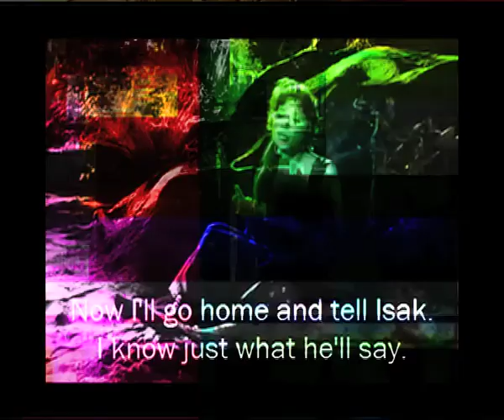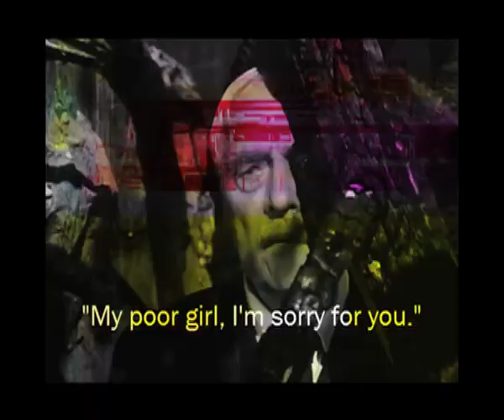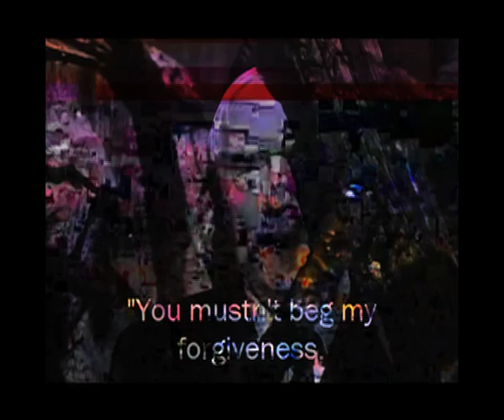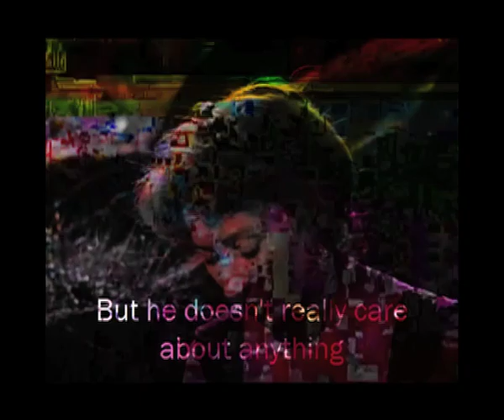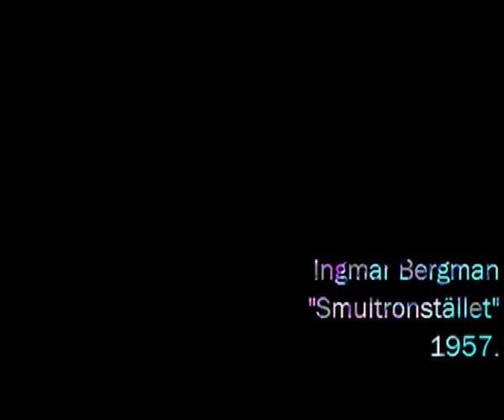Adriano Canzian feat. Anna Patrini - Wild Strawberries (Metal Box Remix) Version 2.0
Adriano Canzian Feat. Anna Patrini -"Wild Strawberries" MetalBox Remix
Taken from : "Strawberries Poison EP" CD & Digital
Released by Icon Series Records

Composer: Adriano Canzian
Featured Artist: Anna Patrini
Author: Anna Patrini
Remixer: Metal Box

Anna Patrini

*Inspired by "WILD STRAWBERRIES" film by Ingmar Bergman